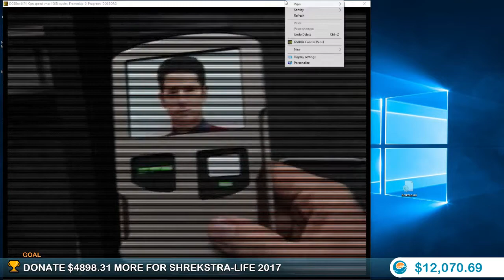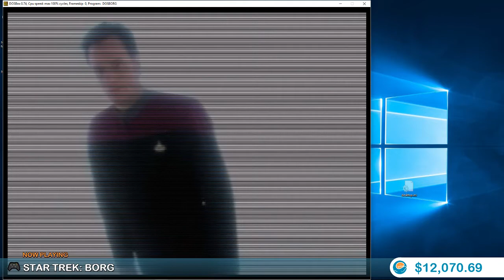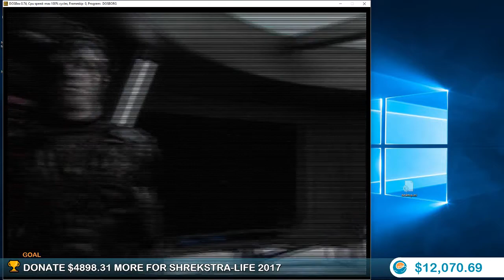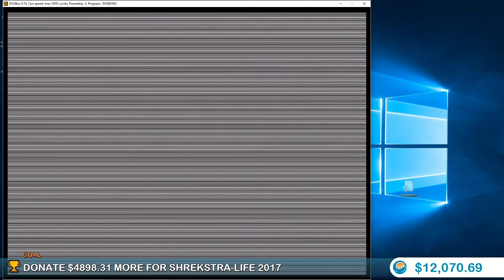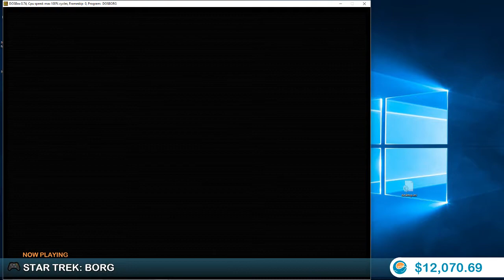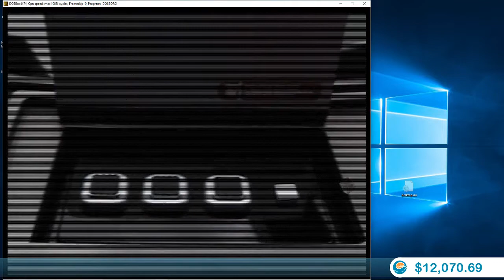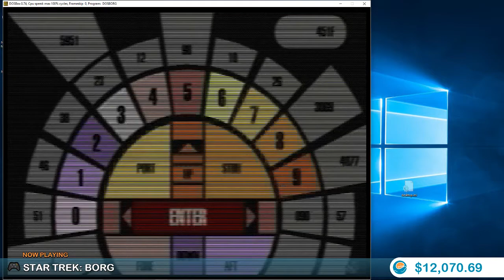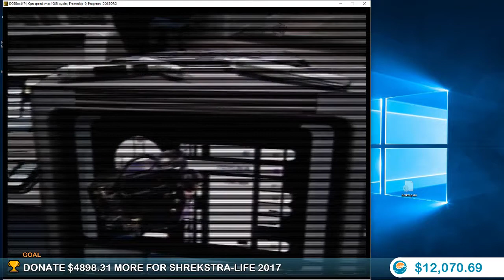Star Trek: Borg (Busted DOS Edition) - Sarge Club's 5th Annual Mystery Cavalcade